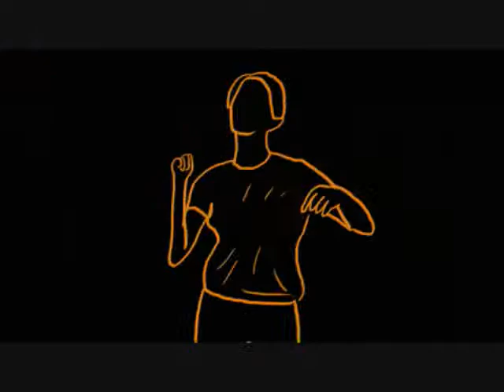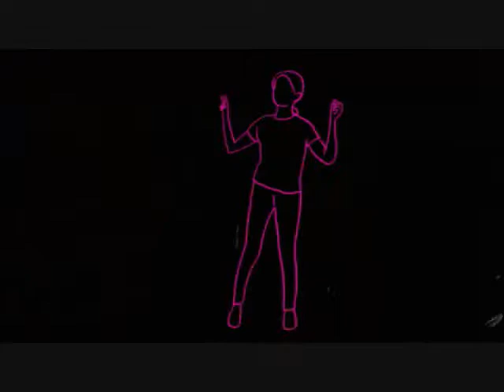竜 の 天空 音楽が 眠く西洋單曲合輯 十 く軽い音楽 • ¸♪♫♥竜